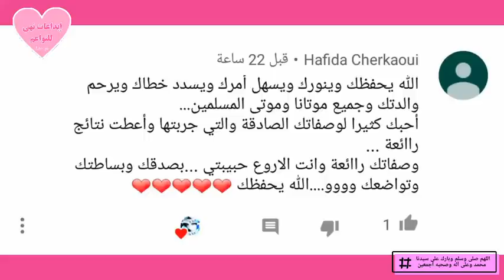ضعيها لجسمك والمناطق السوداء النتيجة سوف تبهرك تبيض الجسم 5 درجات وتوحد لونه بسرعة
أقوى و أسرع وصفة لتبييض الجسم تبييض الركب تبييض الرقبة تفتيح الكوعين و الكعبين